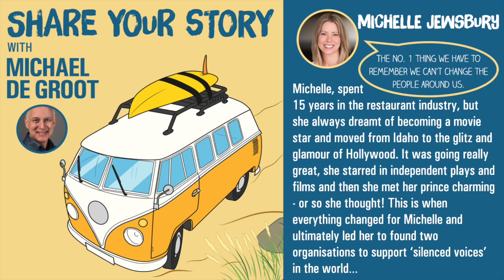Michelle Jewsbury - Philanthropist, Speaker, Author and Coach - Share Your Story Podcast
Michelle Jewsbury is an international philanthropic, speaker, author, and breakthrough coach.  May 2014, she took her first humanitarian trip to Guatemala where she helped an orphanage on the Rio Dulce.  Her next mission trip took her to Kenya, Africa withKizimani, a non profit that focuses on bringing hope and sustainable change to impoverished communities.  In 2015, she embarked in a career as Vice President for Young Vision Africa, a non-profit organization that encourages young leaders in Sierra Leone to make lasting changes in their country.  Also in 2015, Michelle joined a team of people in Hyderabad, India where she worked with Back2Back at one of their orphanages.

Michelle left her position with Young Vision Africa in August 2016 to focus her efforts on ending domestic violence.  Her desire to help victims of domestic abuse came from personal experience in such a relationship.  Michelle was with her assailant for three years where she endured physical, sexual, emotional and financial abuse. Michelle wrote, produced and performed a critically acclaimed play about her experience entitled But I Love Him. The play debuted at the largest Solo Festival on the West Coast, The White Fire SoloFest, with a nearly sold out performance in February 2016.  The show, also staged in the 2016 Hollywood Fringe Festival, received multiple reviews and commendations.

She has since completed and published her personal memoir with the same title as her play.  But I Love Him is a painful yet inspirational true story of a strong, independent woman caught in the horrifying cycle of domestic violence and how she got out. In this book, she shares the details of her struggle with genuine honesty, taking the reader on a twisted journey of love, pain and unyielding brutality that eventually leads…to peace. Mixing statistics, research and resource with her own account (and even some humor), Michelle shows just how far someone in her situation can sink, why it happens and how they can always pick themselves back up. Those who hear her story walk away with a newfound understanding about the horrors of domestic violence, how to escape and how to build a new, healthier life.